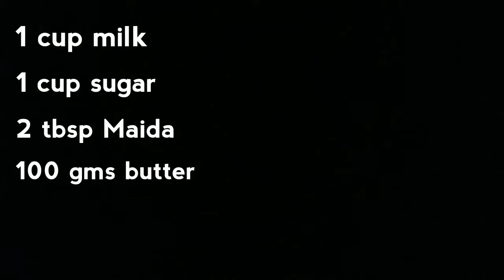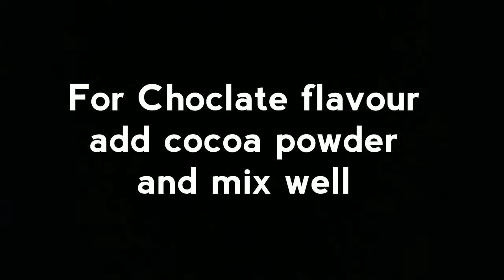cake frosting without any blender and cream || Choclate and vanilla frosting made from maida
Hello friends,

Today I am going to show you how to make cake frosting without any machine ,without any cream ,without any icing sugar.
you can make cake frosting from maida. it's very easy to make very less ingredients are required and tasted so yummmy.

INGREDIENTS:

1 CUP MILK
1 CUP SUGAR
2 TBSP MAIDA
100 GMS BUTTER

SO MUST TRY THIS CAKE FROSTING FROM MAIDA.